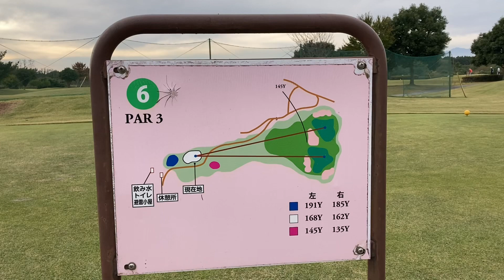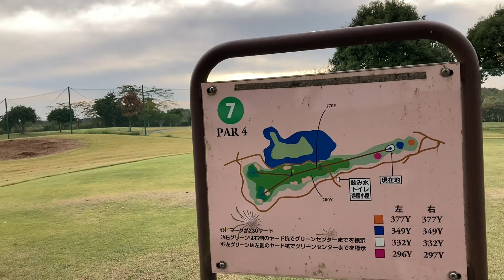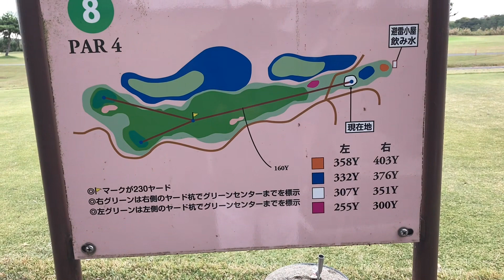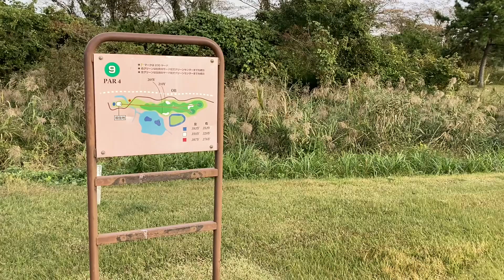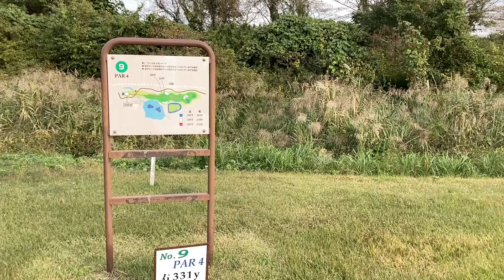3本のクラブで70台出ませんでした。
スプーン、43度アイアン、パターの3本でまわりました。前半38の２オーバーだったので、ワンチャン70台出るかもと思ったのですが…。